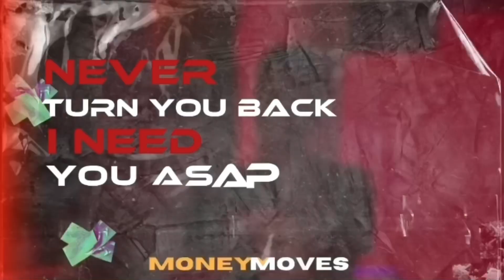Cwamy Rhocky-Money Moves[ft.Khojo Made,Big Puppy,Yaw ReezyL](Lyrics Video] |StraightUp TV.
Lyrics Video for Money Moves by Cwamy Rhocky feat: @baveso ,@khojomade @theyxngestpain
Lyrics Video: SUS DIRECTION

STRAIGHTUP WIASE | 2022